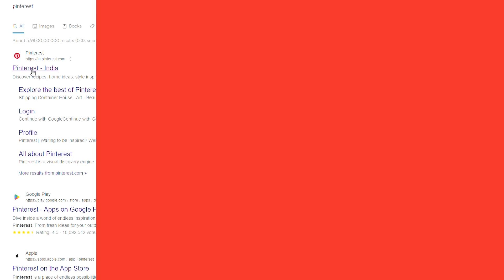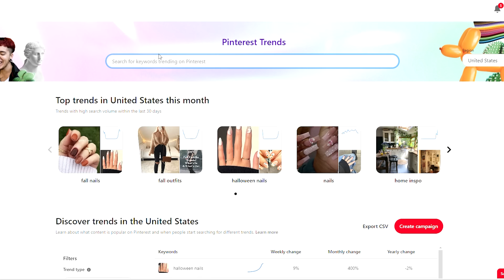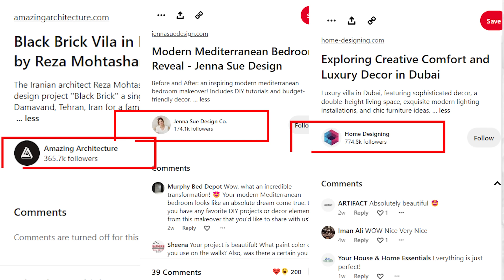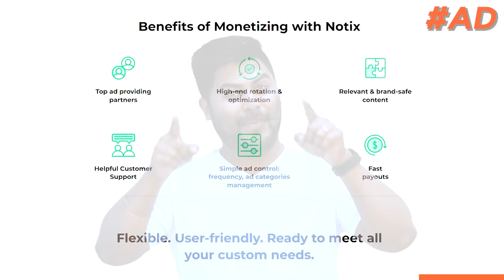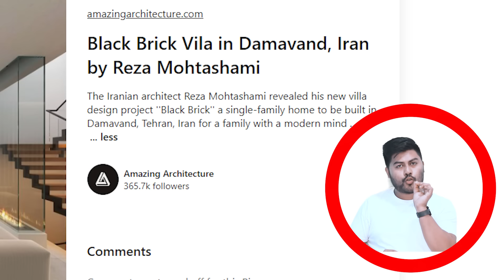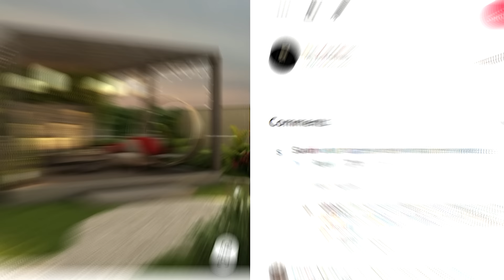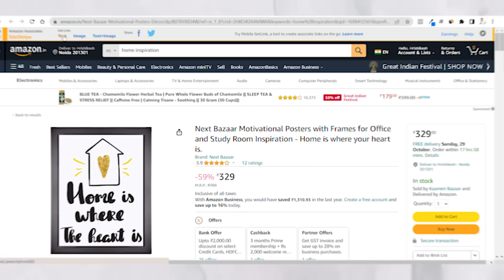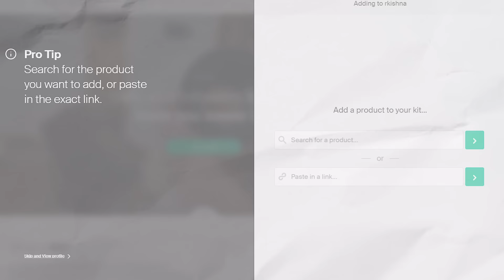Pinterest से Affiliate Marketing | I revealed Affiliate Earning Secret | Make Money Online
Pinterest pe 400 million user hai jo sabse jyaada online shopping karte hai as compared to other Social Media platforms. Toh agar aapko apna Affiliate Marketing income ko boost karna hai to Pinterest ko aapko root revel pe seekhna padega.